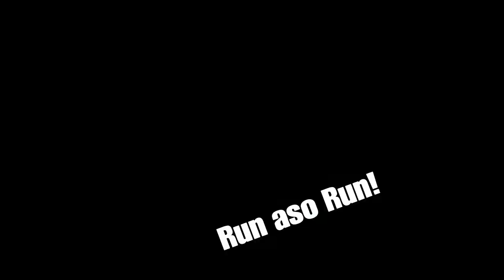MHŁKxÎRØŃ vs Dakilang TangaxKYW pt.2